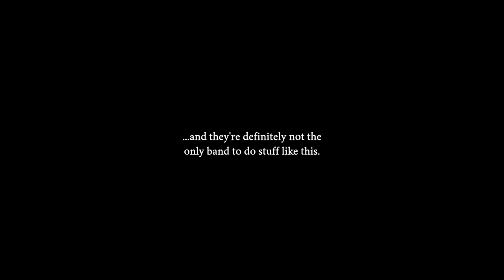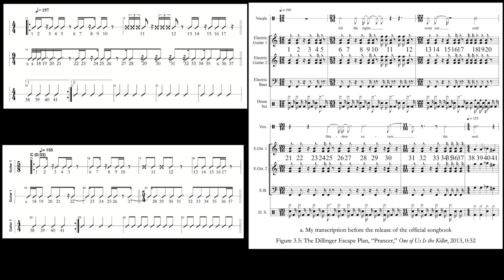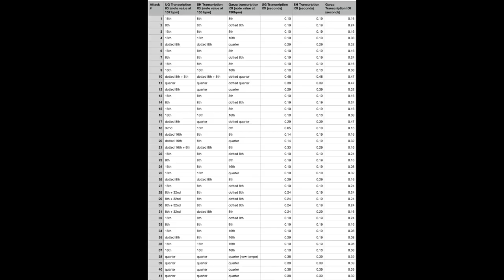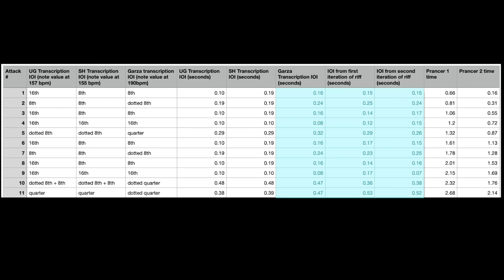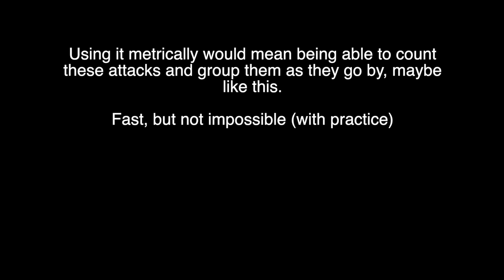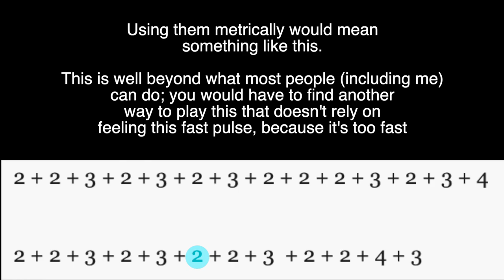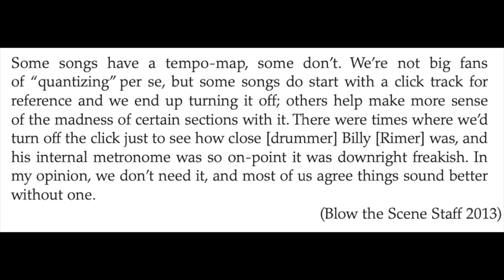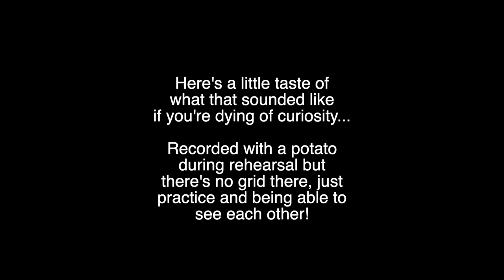Riff Analysis 023 - The Dillinger Escape Plan "Prancer"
This is based on my article "Difficulty as Heaviness" in Metal Music Studies; check it out

I mention that Johnathan Pieslak, Brad Osborn, and Jose Garza have said that DEP's rhythmic chaos is built from fast 2s and 3s; Osborn and Garza say this in their dissertations, and Pieslak says this in his Xpol podcast interview with Baptiste Wattiez.